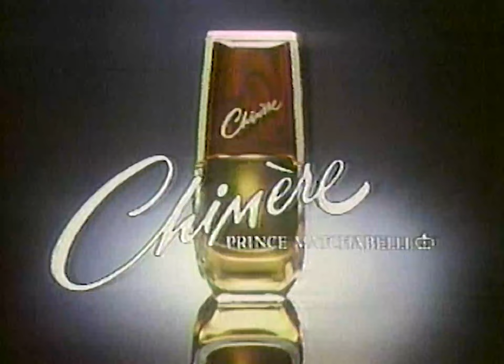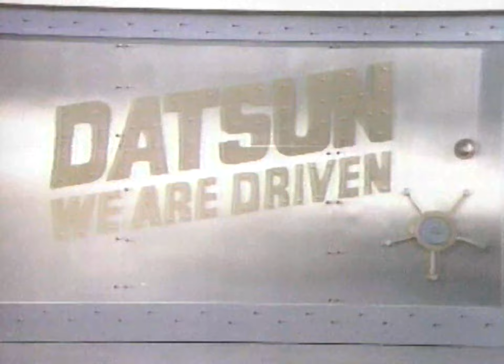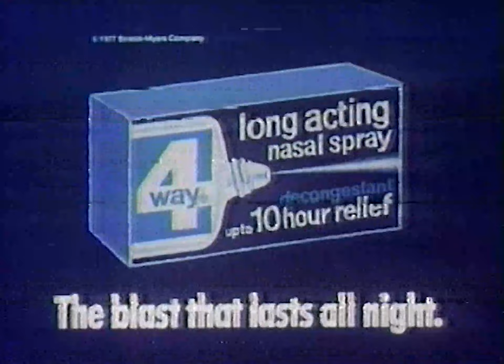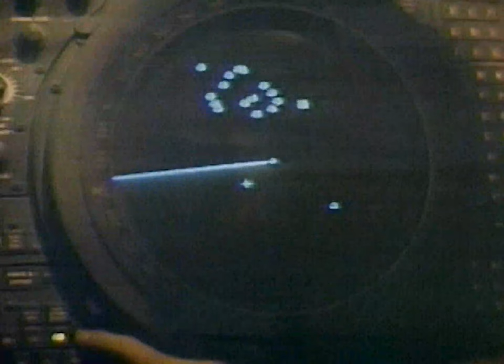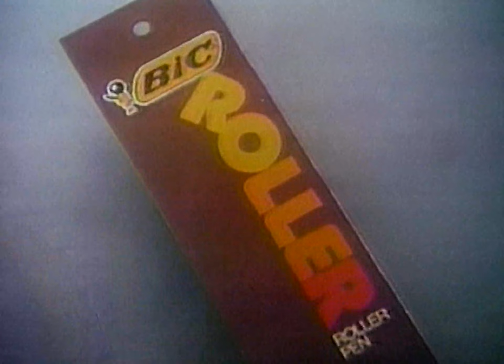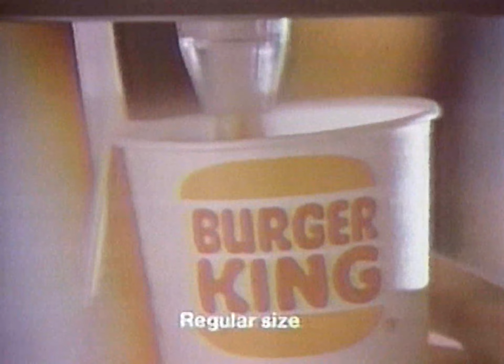WNBC Commercials | February 14, 1981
Taking you back in time over 40 years ago to 1981. This video is from a betamax tape in my collection I recently digitized. It consists of commercials and bumpers that aired during an episode of SNL, Enjoy! 🙂

Content in order of appearance:

00:00 Intro

00:16 The Devil and Max Devlin trailer

00:46 Dannon Yogurt

01:18 WNBC radio commercial

01:47 Toyota car commercial

02:18 Titlecards

02:32 Pizza Hut commercial

03:02 Dr. Pepper commercial ft Mickey Rooney

03:32 Tech-hifi commercial

03:45 Movie trailer

04:14 NY blood program PSA

04:33 Titlecards

04:51 The Competition movie trailer

05:51 Chimere perfume commercial

06:21 SOS dishwasher detergent commercial

06:50 Titlecard/ Animal House promo

07:01 Beck's German Beer commercial

07:12 1981 Datsun Hatchback commercial

07:42 Blondie commercial  available at Sam Goody

08:12 Lobo commercial/ Tickle Deodorant

08:47 Nasal Spray commercial

09:17 Altered States movie trailer

09:48 Beefsteak Charlie's commercial

10:18 Titlecards

10:53 Magic Johnson 7up commercial

11:23 Navy commercial

11:54 Dannon Yogurt commercial

12:23 Thomas English muffin commercial

13:04 Bic roller commercial

13:30 Playtex commercial

14:02 Maybelline Tint lip gloss commercial

14:32 Seems like old times movie trailer

15:03 Titlecards/ Angel Dusted world premiere promo

15:13 10 Jean's commercial

15:23 Burger King commercial

15:53 Barry Manilow commercial

16:23 SCTV promo/ Titlecards

16:34 Tess movie trailer

17:34 Coca-Cola commercial

18:34 Titlecards

18:47 Denny's commercial

19:16 Schlitz Beer Commercial

19:47 chamar jeans commercial

20:16 gammonball commercial

20:47 Titlecards

21:22 Fiat commercial

21:52 Coffee commercial

22:22 Maybelline nail polish commercial

23:22 Titlecards/Ending credits